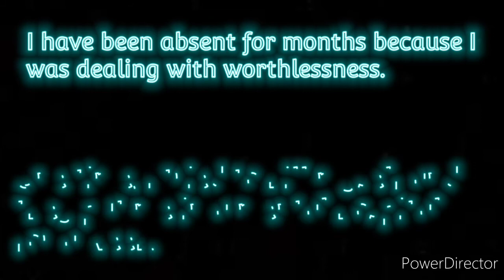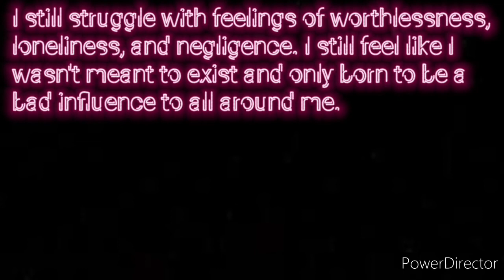Drum Pad Machine-Chillscape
App: Drum Pad Machine
Album: Chillscape
Artist: Andy Brookes